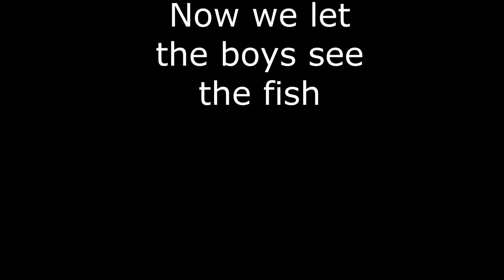Fishing with an Amphibious Vehicle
We caught a fish using a RC Amphibious Vehicle. This was our boys first time to touch a fish.